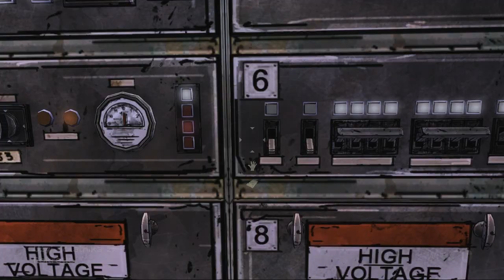Zagrajmy w The Walking Dead #10 - Rozruszajmy ten Pociąg!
Po BAAAAAARDZO długiej przerwie w końcu powracamy. Na początku będą się pojawiać odcinki zaległe, które nakręciłem jakiś czas temu, ale w późniejszej części fabuły będą całkowicie nowe, świeże odcinki ;)